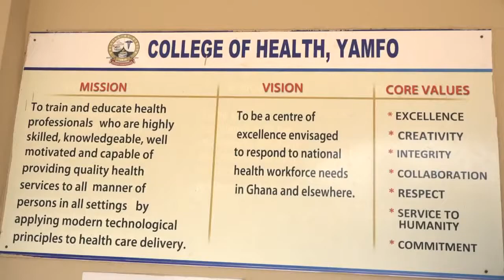Yamfo College of Health lack infrastructures to train health professionals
The Board Chairman of the College of Health, Yamfo, in the Ahafo Region, has observed the lack of adequate infrastructure and human capital support for the institution which is hampering the effort to train the required health professionals.